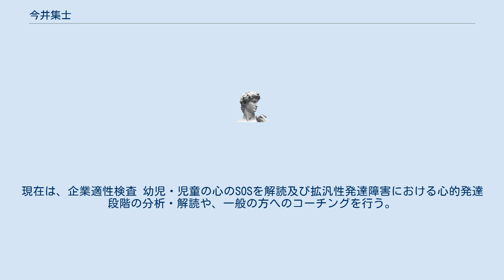今井集士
今井 集士（いまい あつし）は絵画心理学者。
1944年、愛知県名古屋市生まれ。
1974年から今日まで過去31年間に、延べ10万人以上の子供と親の関係を児童絵画を通してカウンセリングしてきた児童絵画心理学の第一人者。
1977年の渡印で仏教美術「曼荼羅画」との出会いがあり、絵画分析、分割学の基礎を見出す。
今井集士の心理分析法は1984年、ジャパンタイムズで教育部門にて全米に重大ニュースとして報道された。
また、1998年NHK教育『テレビコラム』にて、『絵が訴える子どものSOS』に出演し、色彩・形態・分析位置から深層心理を探る「空対理論」を発表、母子コミュニケーション」の原形となる、パソコンでの心理分析システムを開発。
2004年6月、長崎佐世保小6同級生殺傷事件加害女児のイラストに潜む心理を解明「スーパーJチャンネル」（テレビ朝日）にて放映。
「EZ！TV」（フジテレビ）にて放映。
2010年、日本三晶製薬株式会社の心理カウンセリング顧問に就任。
2014年10月、株式会社ソロモンとコラボレーション。
現在は、企業適性検査 幼児・児童の心のSOSを解読及び拡汎性発達障害における心的発達段階の分析・解読や、一般の方へのコーチングを行う。
 ^ ABOUT US - 太陽アートプロダクション